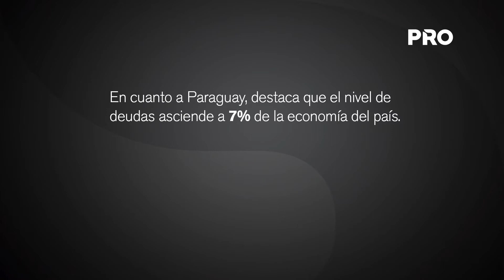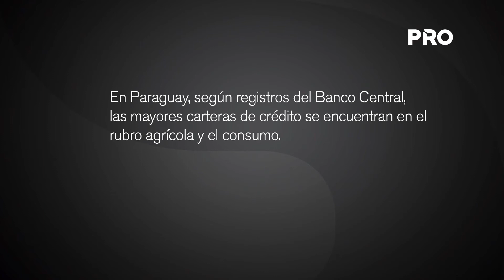Paraguayos están entre los menos endeudados de la región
El Fondo Monetario Internacional dio a conocer un informe sobre el nivel de deudas de los consumidores de cada país, en América Latina. Según los datos, los paraguayos son los que menor endeudamiento tienen.